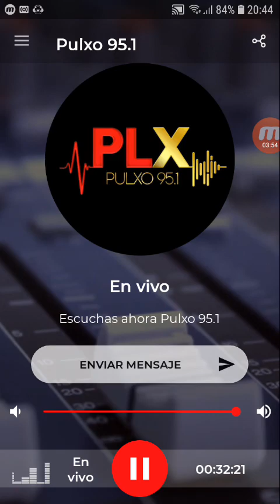coki ramirez en fernet con coki pulxo 951 parte 6 12-09-2019